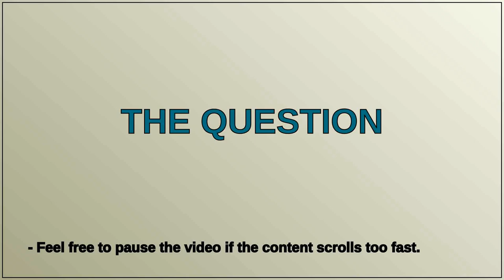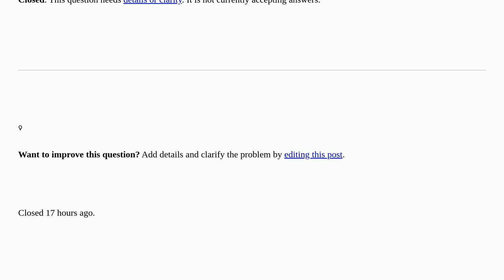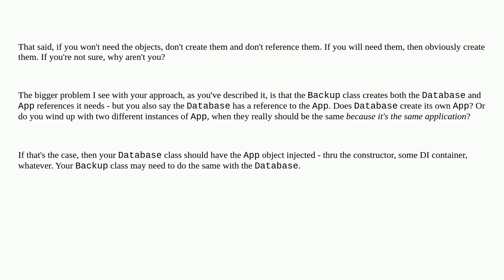Softwareengineering: Help in understanding if my design getting complicated closed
Help in understanding if my design getting complicated closed

A special thanks goes out to the community

  programming-practices object-oriented-design api-design